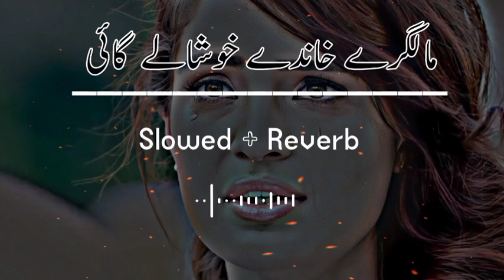Slowed Charlie Puth, Ed Sheeran, Martin Garrix & Kygo, The Chainsmokers Style